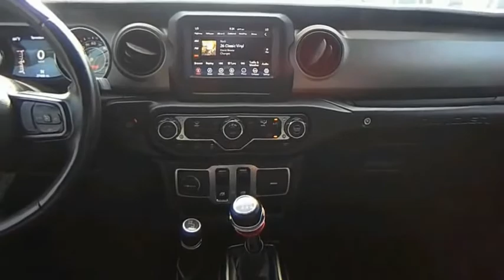2018 Jeep Wrangler D22161A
2018 Jeep Wrangler Sport S